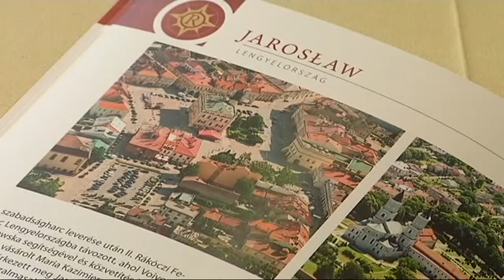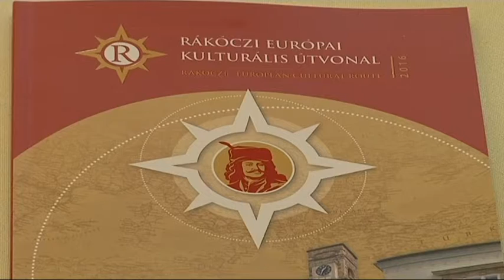Közgyűlést tartottak a Rákóczi Európai Kulturális Útvonal tagjai Sárospatakon